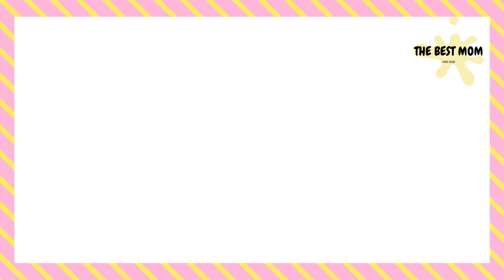ASIAN NAMES FOR GIRLS👧GIRLS NAMES 2023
ASIAN NAMES FOR GIRLS
GIRLS NAMES 2023
Welcome. In this video you can see cute Asian names for your baby. Names that will be very cute for your princess. Congratulations.

cute names for girls